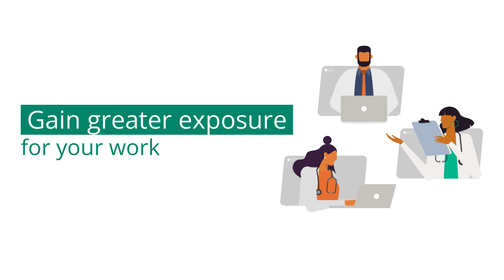CHEST Congress 2022 | Submit an Abstract!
Submit your research and become a part of the scientific program of CHEST Congress 2022! 📢
Late-Breaking Abstract / Case Report Submission Closes Monday, 21 March 2022, at Midnight CET.